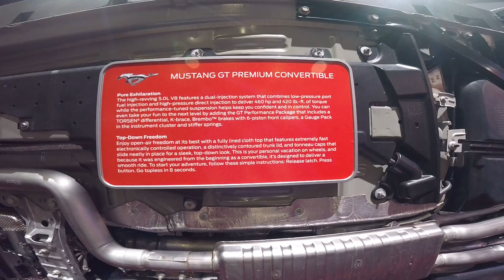Ford - Mustang GT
A look on the Mustang GT from underneath, L.A. Auto Show.